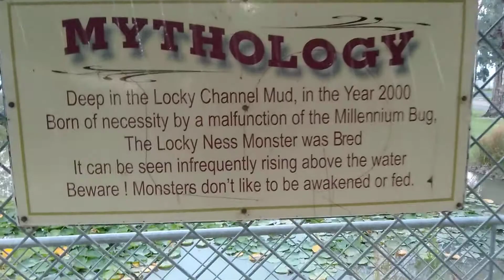Lockington morning and suburb stroll.